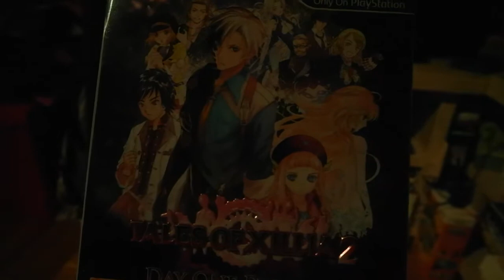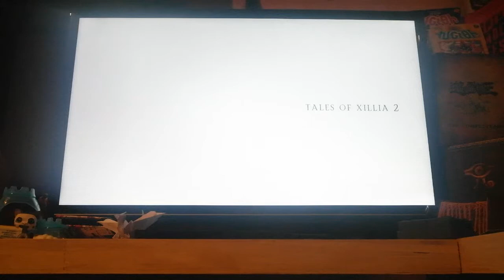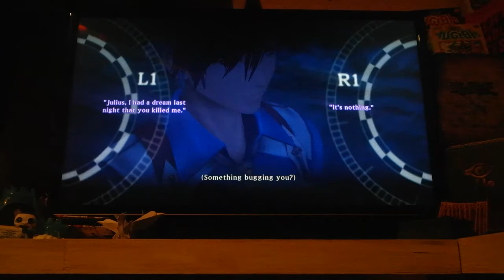bought another tales of game l tales of Xillia 2 - Failed exam #1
I'm not good at making movies  XD oh well, there's practice time for everything, isn't there?
sorry for the bad quality btw, i only have a camera to work with and i have no idea how to record when you play ^^'